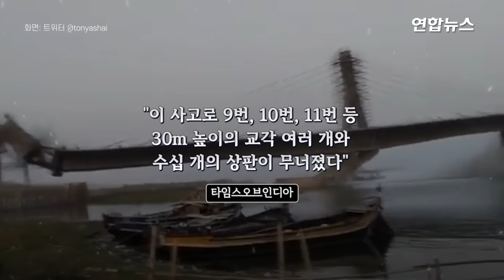인도 갠지스강에 건설중이었는데…3km 다리 눈앞서 폭삭/ 연합뉴스 (Yonhapnews)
인도 갠지스강에 건설중이었는데…3km 다리 눈앞서 폭삭
(서울=연합뉴스) 최악의 열차 참사가 발생한 인도에서 이번에는 2천700억원을 들여 3㎞ 길이로 짓던 대형 다리의 교각이 여러 개 붕괴했습니다.

    5일(현지시간) 타임스오브인디아 등 인도 매체에 따르면 전날 오후 인도 북부 비하르주 바갈푸르 지역 갠지스강에서 건설 중이던 대교의 일부가 갑자기 무너져 내렸습니다.

    소셜미디어(SNS)와 뉴스 채널에 공개된 영상을 살펴보면 이 다리의 한 교각이 쓰러지면서 상판과 함께 물에 가라앉았고 이어 인접한 교각 여러 개도 기울어지면서 여러 상판이 추가로 동시에 내려앉았습니다. 이번 사고로 인한 사상자는 아직 보고되지 않았습니다.

    NDTV는 마치 '카드로 만든 집'이 붕괴하는 것 같았다고 묘사했습니다.

    이 다리는 2014년 2월 착공했으며 2020년 3월까지 모두 지어질 예정이었으나, 사고 등 여러 문제로 준공 일정이 늦춰졌습니다.

    술탄간지 지역과 카가리아 지역을 잇는 이 다리에서는 지난해 4월에도 붕괴 사고가 발생, 교각 3개 이상이 쓰러졌습니다.

    다리 건설에는 171억 루피(약 2천700억원)가 투입됐으며 길이는 총 3.16㎞에 달합니다.

    앞서 지난 2일 인도 동부 오디샤주에서는 '21세기 인도 최악의 참사'라고 불린 3중 열차 충돌 사고가 발생, 275명이 숨지고 1천100여명이 다쳤습니다. 영상으로 보시죠.

    제작: 김건태·한성은
    영상: 로이터·트위터 @tonyashai·@MauryanPentool·@shubhamamrit5·@VipulKumar_Tech·@sanjaynirupam